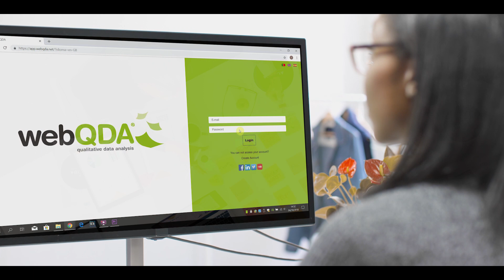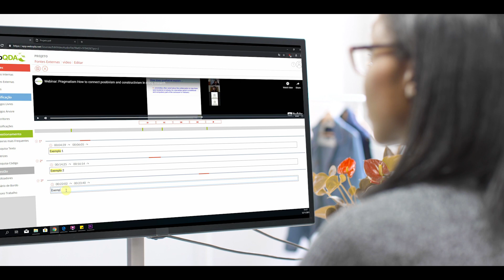webQDA | Software de análise de dados qualitativos pt_PT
Ainda não sabe porque deveria uilizar o webQDA?
Veja este vídeo e saiba como tornar seu processo de pesquisa mais produtivo ...
webQDA é um software de análise de dados qualitativo, baseado na web, destinado a todos os investigadores e profissionais que realizam pesquisas qualitativas. O webQDA permite analisar texto, imagem, vídeo, audio, tabelas, arquivos PDF, vídeos do YouTube, etc. de maneira colaborativa, síncrona ou assíncrona.